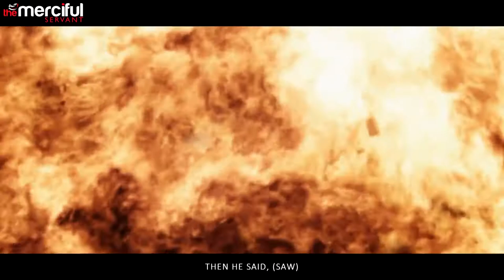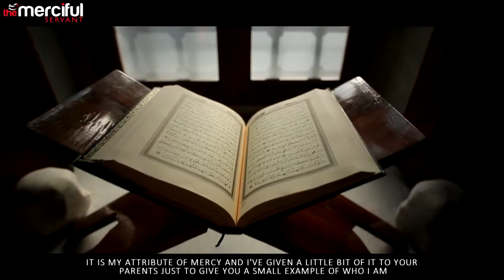Escape to Allah